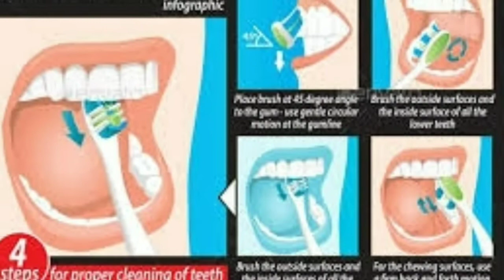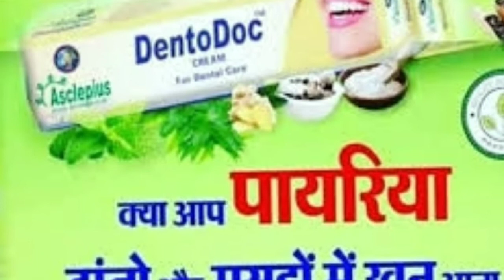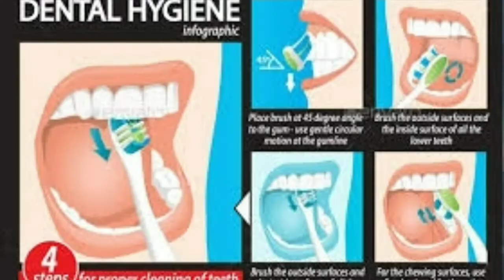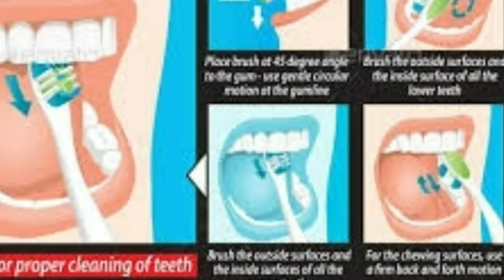दांतो की प्रॉब्लम का इलाज/DentoDoc Cream result | best skin and dental care cream in lowest price/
AWPL के पास PIONEER प्रोडक्ट है, जो सभी बीमारियों से हमे बचाता है और आज हिंदुस्तान का ब्राण्ड बन चुका है और आने वाले समय में यहाँ काम करना हर किसी की मज़बूरी बन जाएगी, ये हम नही लोग बोलते हैं।*
Army Foundation asclepius wellness

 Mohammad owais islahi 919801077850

1. कमजोर याद्दाश्त
2. शुगर (मधुमेह)
3. ब्लड प्रेशर (B.P.)
4. दमा
5. मोटापा (Obesity)
6. त्वचा / चर्म रोग
7. लीवर से जुडी कोई भी परेशानी
8. जोड़ों का दर्द
9. माइग्रेन
10. थाइरोइड
11. किडनी/पथरी
*12. अनीमिया (खून की कमी)
*13. कमजोर हड्डियां
*14. एलर्जी (Elergy)
*15. सर्विकल (Survical)
*16. बवासीर (Piles) / फिशर
*17. मानसिक तनाव (Stress)
*18. बुजुर्गों/बच्चों के लिए
*19. गर्भवती महिलाओं के लिए
*20. धूम्रपान / तम्बाकू वालो के लिए
21.कामकाजी लोगों के लिए
22. शराब वालों के लिए
23. हृदय रोगी।
24.कॅन्सर
25.अलसर
26.नासूर
27.यूरिक एसिड का बढ़ना
28.लकवा
29.मिर्गी (Mirgi)
30.अलमाइजर
समस्या आदि।
AND FOR All TYPES OF DISEASE TREATMENT SOLUTION:
ASCLEPIUS WELLNESS PVT LTD
👉 बेस्ट मैनेजमेंट
👉 बेस्ट सर्विस
👉 बेस्ट प्रोफाइल
👉 बेस्ट प्लान
👉 बेस्ट पेआउट

कंपनी इंडिया में हर जगह बिज़नेस कर रही है।
NEFT ट्रान्सफर होता है।
हर कंपनी के NETWORKER आज सिर्फ AWPL में आ रहे है।
आने वाले समय में हर Networker की पसंद होगी।

Join now
BIG_BIGGER_BIGGEST
Come And Associate With Revolutionary BIGGEST Direct Selling Company

ASCLEPIUS WELLNESS PVT LTD,(AWPL)
DELHI Based Company